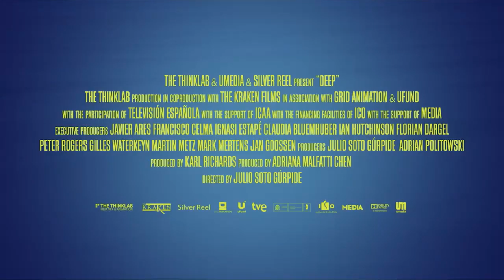Oto: Istraživač dubina [Trailer]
SADRŽAJ FILMA:
Godina je 2100., ljudi su napustili Zemlju, a kolonija ekstravagantnih bića još uvijek preživljava u najdubljem ponoru oceana. Deep, avanturistička hobotnica posljednja od svoje vrste živi dolje sa svoja dva bezuvjetna prijatelja: Evom, štreberskom i nespretnom ribom, i Alice, neurotičnom škampicom. Kada nesreća razori njihov dom, čuvar ponora, Kraken, poslat će Deepa i njegove prijatelje na opasan put u potragu za novim domom. U misiji će im se pridružiti Maura te će zajedno putovati na nevjerojatna mjesta poput potopljenog New Yorka, Titanica i Arktika.